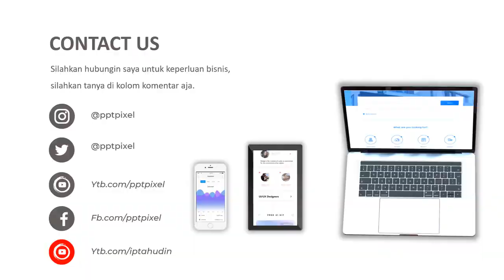Video Promosi, Toko Jeruk, Jeruk Bali, Jeruk Lemon, Jeruk Purut, Jeruk Medan, Buah segar, buah buaha